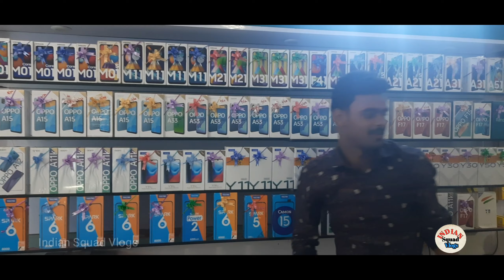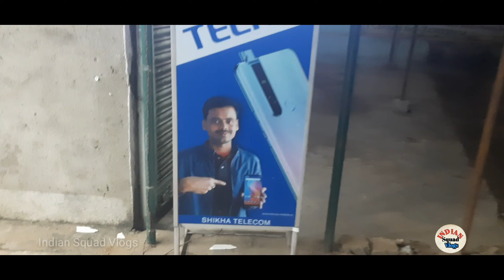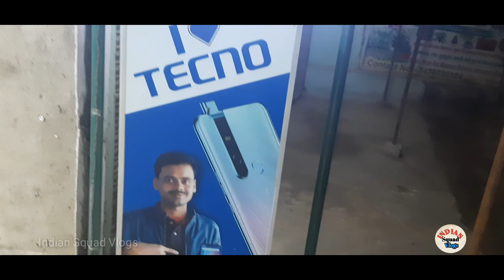oppo Samsung ( made in India ) shop amarpur (अमरपुर) banka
Famous Mobile Shop amarpur Ka

This is my market so I cover my market video when I go for some important work . Amarpur is coming in banka district .